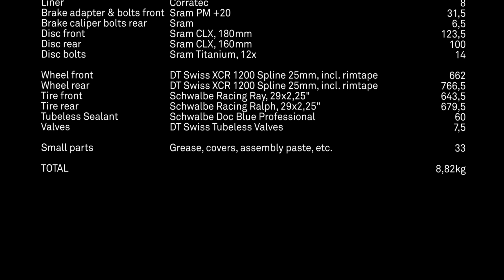Dreambuild Corratec Revo BOW SL 2022 I Mountainbike World Champion I 29 inch crosscountry hardtail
Simon Gegenheimer is mountain bike world champion in the sprint discipline. The MTB world champion in cross country eliminator rides the Corratec Revo BOW SL. The light carbon hardtail in a custom build is an absolute racing machine. The Corratec Revo BOW SL Factory is among the MTB racing team one of the best mountain bikes in the world. The Pro Bike for mountain bike crosscountry shines with internal cable routing and a custom paint job. The super-light cross-country hardtail is made for a world of mtb dream build video. Only the best that the MTB world has to offer is used on the Corratec hardtail in the World Champion Edition. Lightweight 29 inch DT Swiss wheels make the XC hardtail particularly fast. Lightweight 29 in Schwalbe tires rotate around the DT Swiss XCR 1200 Spline Carbon wheels. The combination of Schwalbe Racing Ray and Schwalbe Racing Ray in a tubeless setup rolls quickly over the cross country trail. The Selle Italia saddle is light and ensures comfort on the world champion bike. The Corratec Revo BOW SL is stopped by Sram Level Ultimate brakes with hardware made of titanium and carbon. A wireless Sram AXS 12-speed drivetrain drives the XC hardtail. The Sram XX1 Eagle AXS drive shifts electronically via radio. The Sram XX1 Rainbow components ensure that the Corratec is one of the best looking bikes in the world. The custom hardtail is a dream bike for every mountain bike workshop.

00:00 Rahmen / frame
01:11 Gewichte / weights
2:22 Dreambuild
12:48 Fertiges Bike / final build

Partlist:

Frame: Corratec Revo BOW SL Worldchampion Edition, size 49, 1207g
Bottle cage bolts: Corratec, 4,5g
Derailleur hanger: Corratec, 27g
Rear axle: Corratec, 44,5g
Front axle: RockShox Maxle, 37,5g
Fork: RockShox SID Ultimate, 100mm, Boost, incl. starnut, 1298g
Lockout remote: RockShox TwistLock, 54g
Lockout cable: RockShox, 17,5g
Top cap: ZZYZX Alloy, incl. bolt, 19g
Headset: Acros, 83g
Spacers: ZZYUX, 30mm, 23g
Stem: ZZYZX SL Alloy ICR, 100mm, 157,5g
Bars: ZZYZX Carbon, 700mm, 185g
Grips: Sram Lock-on, incl. bar-plugs, 91g
Seatclamp: Corratec, 15g
Seatpost: ZZYZX Carbon, 400x31,6mm, 234g
Saddle: Selle Italia Superflow Carbon, 145x250mm, 161g
Rear derailleur: Sram XX1 Eagle AXS, 349g
Rear derailleur battery: Sram AXS, 24,5g
Controler: Sram XX1 Eagle AXS, 68g
Controler mount: Sram Matchmaker, incl. bolts, 10,5g
Chain: Sram XX1 Eagle, 241g
Cassette: Sram XX1 Eagle AXS, 10-52T, 377g
Crank: Sram XX1 Eagle DUB Carbon, incl. 32T X-Sync SL Chainring, 175mm, 418g
Bottom bracket: Sram DUB Pressfit, 66g
Brake front: Sram Level Ultimate, incl. pads & bar mount, 223g
Brake rear: Sram Level Ultimate, incl. pads & bar mount, 245g
Liner: Corratec, 8g
Brake caliper adapter & bolts front: Sram PM+20, 31,5g
Brake caliper bolts rear: Sram, 6,5g
Disc front: Sram CLX, 180mm, 123,5g
Disc rear: Sram CLX, 160mm, 100g
Disc bolts: Sram Titanium, 12x, 14g
Wheel front, DT Swiss XCR 1200 Spline 25mm, incl. rimtape, 662g
Wheel rear, DT Swiss XCR 1200 Spline 25mm, incl. rimtape, 766,5g
Tire front: Schwalbe Racing Ray Evolution, 29x2,25”, Super Race, Addix Speed, 643,5g
Tire rear: Schwalbe Racing Ralph Evolution, 29x2,25”, Super Race, Addix Speed, 679,5g
Tubeless Sealant: Schwalbe Doc Blue Professional, 60g
Valves: DT Swiss Tubeless, 7,5g,
Small parts: Grease, assembly paste, endcaps, etc., 33g

TOTAL: 8,82kg

Simon Gegenheimer ist Mountainbike Weltmeister in der Sprint Disziplin. Der MTB Weltmeister im Crosscountry Eliminator fährt das Corratec Revo BOW SL. Das leichte Carbon Hardtail im Custom Aufbau ist eine absolute Rennmaschine. Das Corratec Revo BOW SL Factory ist unter dem MTB Racingteam eines besten Mountainbikes der Welt. Das Pro Bike für den Mountainbike Crosscountry Einsatz glänzt mit interner Zugverlegung und einer Custom Lackierung. Das superleichte Crosscountry Hardtail ist wie gemacht, für ein world of mtb Dreambuild Video. Am Corratec Hardtail in der Weltmeister Edition wird nur das Beste verbaut, was die MTB Welt zu bieten hat. Leichte 29 Zoll DT Swiss Laufräder machen das XC Hardtail besonders schnell. Um die DT Swiss XCR 1200 Spline Carbon Laufräder drehen sich leichte 29 Zoll Schwalbe Reifen. Die Kombination aus Schwalbe Racing Ray und Schwalbe Racing Ray im Tubeless Setup rollt schnell über den Cross Country Trail. Der Selle Italia Sattel ist schön leicht und sorgt für Komfort am Weltmeister Bike. Gestoppt wird das Corratec Revo BOW SL von Sram Level Ultimate Bremsen mit Hardware aus Titan und Carbon. Eine kabellose Sram AXS 12-fach Schaltung treibt das XC Hardtail an. Der Sram XX1 Eagle AXS Antrieb schaltet elektronisch via Funk. Die Sram XX1 Rainbow Komponenten sorgen dafür, dass das Corratec zu den am besten aussehenden Bikes der Welt gehört. Das Custom Bike ist ein Traum von einem Fahrrad für jede Mountainbike Werkstatt.